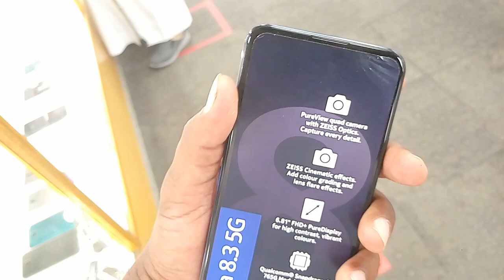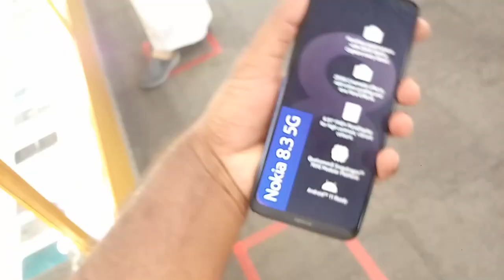Nokia 8.3 5G Review and Price, Nokia 8.3 5G latest price in Saudi Arabia, Nokia 7.2 price,